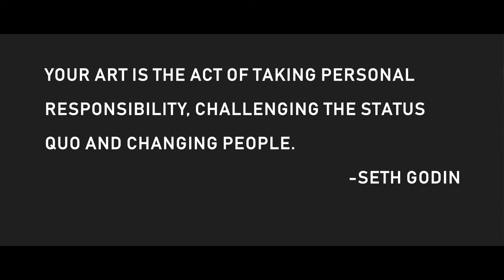Reflections at A-1!!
A-1 Fence manufactures and supplies perimeter fencing made out of steel. That defines our core competency. A-1 Fence’s foundation was laid in 1998 in a small shack in the suburbs of bustling city of Mumbai.
A-1 Fence has developed itself into a one-stop shop for all fencing requirements. We manufacture starting from the fabric of the fence – whether it is chain link or welded mesh, to the posts required to support the fabric, to last nut and bolt required to install a fence system.
We offer solutions for a wide variety of applications, whether it be political borders, oil and gas pipelines, prisons, corporate buildings, residential complexes, gardens, swimming pools, industrial zones, motorways, stadiums, schools etc.
We look forward to serve you.